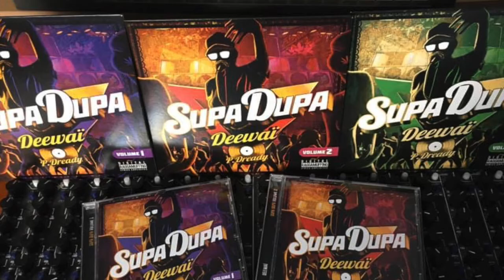ITW Deewaï #9 Comment gagnez vous votre argent ?